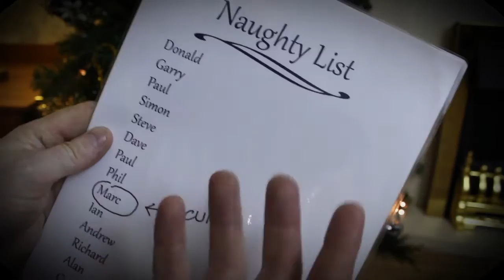Drabby Christmas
A fitting Christmas song for a shite 2016 :)